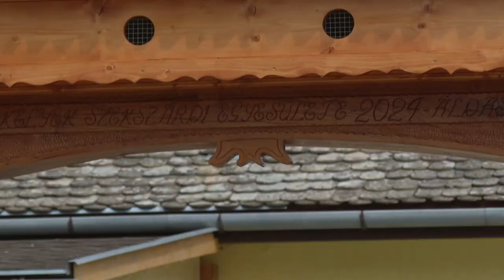Székelykapu teszi szebbé a közösségi házat Szekszárdon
Díszes székelykaput avattak fel Szekszárdon, a Bukovinai Székelyek Szekszárdi Egyesületének közösségi házában. A kaput gondos munkával egy decsi ács készítette.